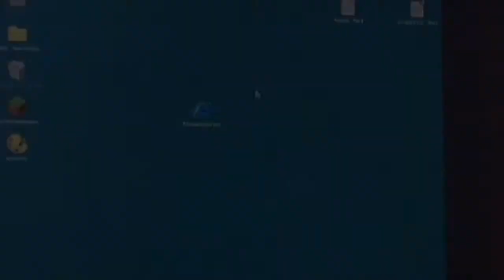ROBLOX. Cleaning Simulator. Getting Clean.